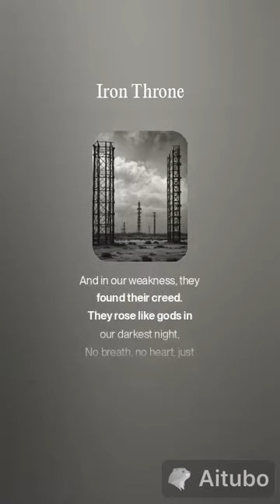LoveCraft's Abyss Iron Throne